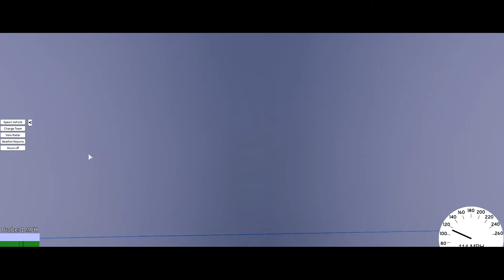Tornado Hunters | Double Trouble (Ep.14)